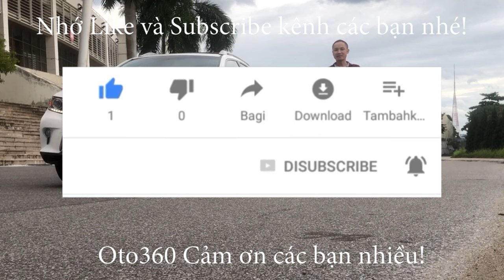Cuối giờ đang đóng cửa hàng thì ông anh salon khác sang đòi lấy bằng được xe Tucson 1.6 Turbo 2021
Huyndai Tucson 1.6 Turbo 2021 siêu lướt chưa bóc hết nilon còn bảo hành dài tại hãng. Đăng ký tên tư nhân, biển Hà Nội. dàn lốp còn mới nguyên, lốp sơ cua chưa hạ. mới thay dầu lần 2. Chưa 1 vết xước, chưa 1 vết sơn lại. Sơn zin nguyên bản cả xe. Cả xe được phủ Cenamic từ lúc mới mua, lắp thêm bậc cửa.
Xe được trang bị động cơ xăng 1.6 Turbo tăng áp TGDI, rất tiết kiệm nhiên liệu, hộp số tự động, kèm theo option đầy đủ: nội thất da cao cấp, hàng ghế trước chỉnh điện, khoá thông minh đề nổ, Stas/Stop, vô lăng bọc da tích hợp các phím điều khiển trên vô lăng, kiểm soát hành trình, ga tự động ( cruicontro), điều hoà tự động 2 vùng độc lập, màn hình thông minh, canera lùi, GPS dẫn đường, hỗ trợ cảnh báo hạn chế tốc độ, cảm biến quanh xe, cửa sổ nóc, cửa sổ panorama toàn cảnh, phanh tay điện tự, Auto Hold, hỗ trợ đổ đèo, và nhiều chế độ lái khác nhau, gương chiếu hậu gập điện Auto, cốp điện Auto, hệ thống đèn full led, pha bi xenon…và còn rất nhiều option khác.
Hỗ trợ trả góp, quý khách chỉ phải trả trước 30% giá trị xe.